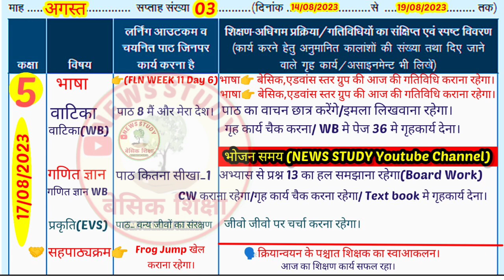📚Shikshak Diary Class 1 to 5|NEWS STUDY Shikshak Diary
🙏Welcome In My Youtube channel
🗣️आज के वीडियो में हम देखेंगे कक्षा_1 से 5 की भरी हुई शिक्षक डायरी जो होगी👉17 अगस्त  2023 की|

🗣️Pdf Download kaise kren।
यदि आपको PDF की आवश्यकता हैं तो
₹10/_ प्रति सप्ताह  payments करना पड़ेगा क्योंकि।
pdf बनाने में समय खर्च होता हैं।
और other लोग pdf का मिस्यूज कर रहे हैं।इसलिए अब
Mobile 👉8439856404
kevl SMS hi kren. no call plz
📚शिक्षक डायरी कक्षा 1 से 5 तक👉07से12 अगस्त तक देखें।

🎯कक्षा 1 (07 से 12 अगस्त 2023 तक) तक भरी हुई शिक्षक डायरी) 👇

🎯-कक्षा 1 2 (07 से 12 अगस्त 2023 तक भरी हुई शिक्षक डायरी) 👇

🎯-कक्षा 3 (07 से 19 अगस्त 2023 तक तक भरी हुई शिक्षक डायरी) 👇

🎯-कक्षा 4 5 (07 से 12 अगस्त 2023 तक भरी हुई शिक्षक डायरी) 👇

Shikshak Diary
shikshak diary class 2 3 week 10 shikshak diary class 2 3 week 11